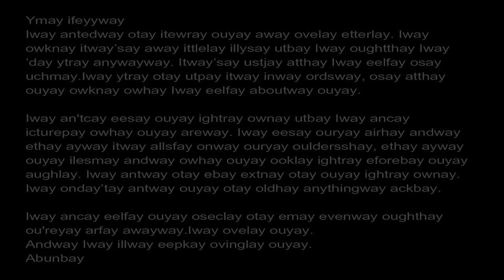After Exam Gift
4d 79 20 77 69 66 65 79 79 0d 0a 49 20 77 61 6e 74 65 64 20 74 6f 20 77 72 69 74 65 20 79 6f 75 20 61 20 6c 6f 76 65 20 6c 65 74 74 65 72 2e 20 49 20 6b 6e 6f 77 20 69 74 e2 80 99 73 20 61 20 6c 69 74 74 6c 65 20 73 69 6c 6c 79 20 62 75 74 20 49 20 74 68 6f 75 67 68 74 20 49 e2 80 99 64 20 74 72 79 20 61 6e 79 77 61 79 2e 20 49 74 e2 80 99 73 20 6a 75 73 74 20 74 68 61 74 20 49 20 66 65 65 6c 20 73 6f 20 6d 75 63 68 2e 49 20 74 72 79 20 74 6f 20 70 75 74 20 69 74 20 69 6e 20 77 6f 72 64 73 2c 20 73 6f 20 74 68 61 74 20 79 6f 75 20 6b 6e 6f 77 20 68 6f 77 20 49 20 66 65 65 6c 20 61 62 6f 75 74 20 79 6f 75 2e 20 0d 0a 0d 0a 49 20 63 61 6e 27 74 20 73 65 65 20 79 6f 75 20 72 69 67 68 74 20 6e 6f 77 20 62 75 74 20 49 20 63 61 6e 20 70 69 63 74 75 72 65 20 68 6f 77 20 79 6f 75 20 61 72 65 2e 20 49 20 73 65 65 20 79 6f 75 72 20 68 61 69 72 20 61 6e 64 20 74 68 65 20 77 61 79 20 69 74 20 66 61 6c 6c 73 20 6f 6e 20 79 6f 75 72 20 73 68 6f 75 6c 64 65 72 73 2c 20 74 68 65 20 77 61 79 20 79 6f 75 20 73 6d 69 6c 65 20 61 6e 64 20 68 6f 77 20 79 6f 75 20 6c 6f 6f 6b 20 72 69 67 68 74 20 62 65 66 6f 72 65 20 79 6f 75 20 6c 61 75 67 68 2e 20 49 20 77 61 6e 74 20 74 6f 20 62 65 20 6e 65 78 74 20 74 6f 20 79 6f 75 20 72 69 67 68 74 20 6e 6f 77 2e 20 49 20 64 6f 6e e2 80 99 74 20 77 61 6e 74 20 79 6f 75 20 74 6f 20 68 6f 6c 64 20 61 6e 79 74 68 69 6e 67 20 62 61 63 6b 2e 20 0d 0a 0d 0a 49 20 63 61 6e 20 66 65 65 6c 20 79 6f 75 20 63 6c 6f 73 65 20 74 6f 20 6d 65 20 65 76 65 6e 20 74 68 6f 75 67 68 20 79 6f 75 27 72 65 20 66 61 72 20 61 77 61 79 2e 49 20 6c 6f 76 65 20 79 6f 75 2e 20 0d 0a 41 6e 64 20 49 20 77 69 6c 6c 20 6b 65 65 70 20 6c 6f 76 69 6e 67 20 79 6f 75 2e 0d 0a 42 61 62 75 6e 20